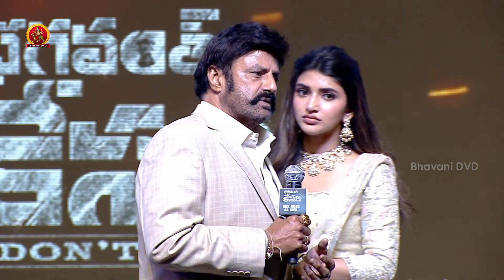God of Masses Nandamuri Balakrishna Speech @ Box Office Ka Sher Celebrations | Bhagavanth Kesari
Watch God of Masses Nandamuri Balakrishna Speech